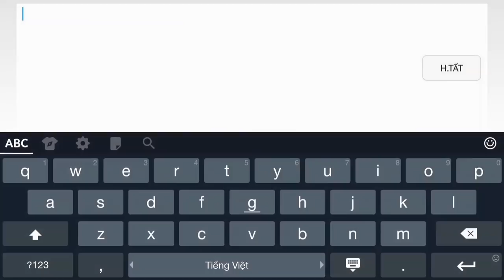CF Mobile/CF Legends | M4A1 Predator - Gặp Fan Cứng ... và Cái Kết ...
CF Mobile/CF Legends | M4a1 predator Gặp Fan Cuồng | Ân ST